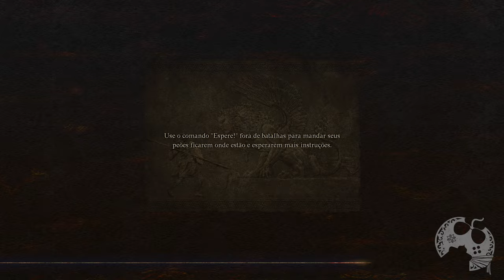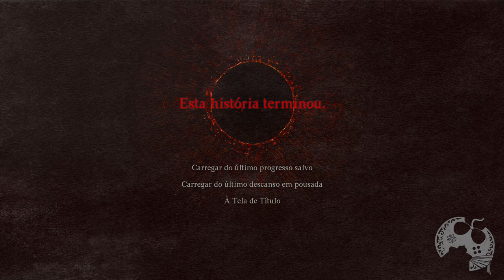DRAGON'S DOGMA 2 | A SÉRIE GRAVADA DE PRIMEIRO CONTATO COM O GAME - PARTE 10